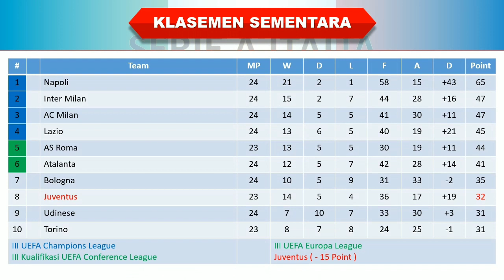Hasil Liga Italia Tadi Malam │ Pekan 24 │ Lazio vs Sampdoria │ Klasemen Sementara │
Pekan 24

Verona 0-3 Fiorentina
Lazio 1-0 Sampdoria

Hasil pertandingan Lazio vs Sampdoria tadi malam
Hasil Lazio vs Sampdoria 2023
Hasil Lazio vs Sampdoria tadi malam
Hasil Liga Italia Tadi Malam Lazio vs Sampdoria
Hasil Lazio vs Sampdoria dinihari tadi
Jadwal Lazio vs Sampdoria
Lazio vs Sampdoria